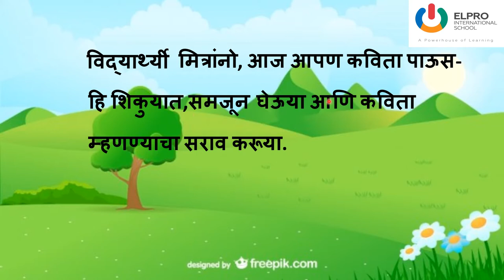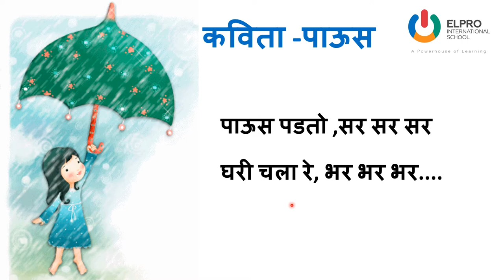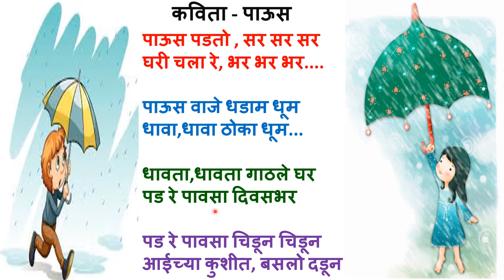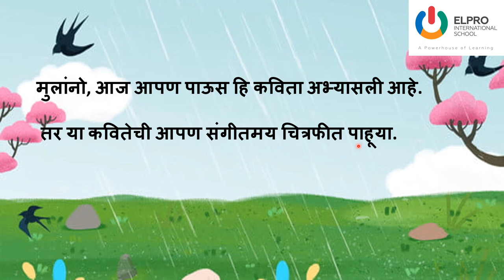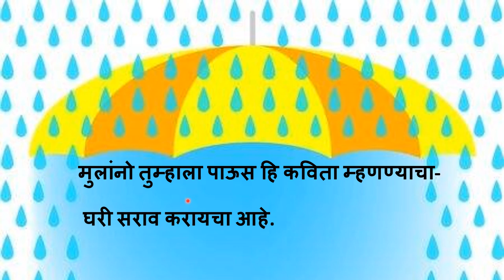Let's us learn a beautiful poem in marathi